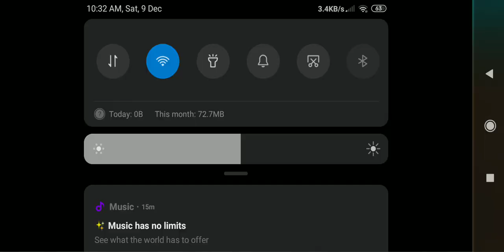free fire mobile social island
welcome to free fire mobile social island
free fire is the most popular mobile games.